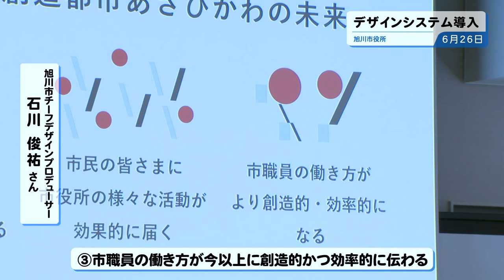旭川市民ニュース（2024年7月6日放送分）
旭川市の広報番組として

■チャプター
0:00 ◯デザインシステム導入
0:56 ◯消防団消防訓練大会
1:46 ◯「１０００万人ラジオ体操・みんなの体操祭」旭川市で初開催

■旭川市公式チャンネル